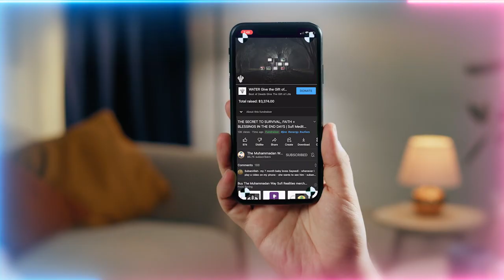Secrets of The Lunar Calendar - Evil Forces Don't Want You To Know About It | Sufi Meditation Center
Talk Chapters :
00:00 Muharram in which to sacrifice one’s bad character in the start of our journey
01:58 Realities of guidance from the Sun and the Moon
07:46 Why we follow the Lunar Calendar not the Solar
08:36 The two sides of the Moon – Sayyidina Abu Bakr as Siddiq (as) and Imam Ali (as)
13:08 Naqshbandiya tul ‘Aliya is the greatest gift from Allah (AJ) and carries both the Companion and Family inheritance

Recorded : 20220730